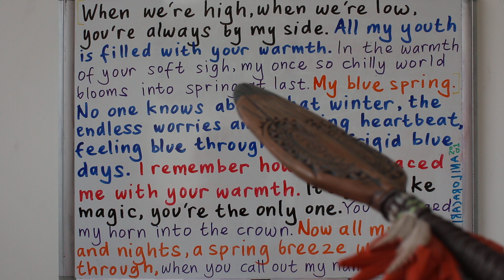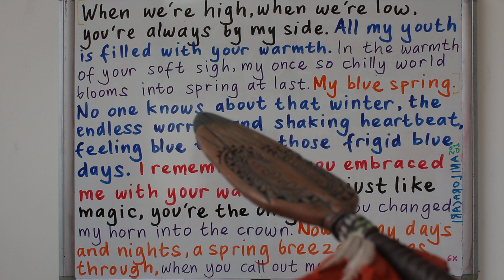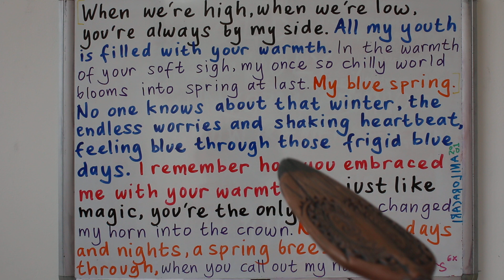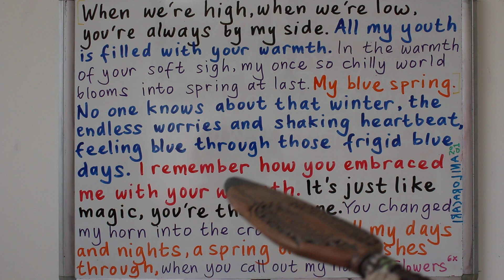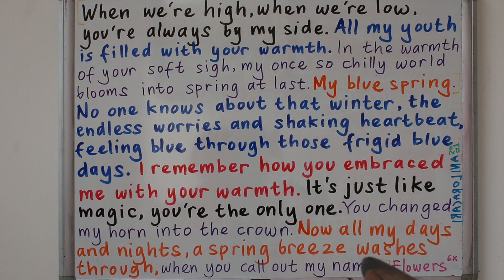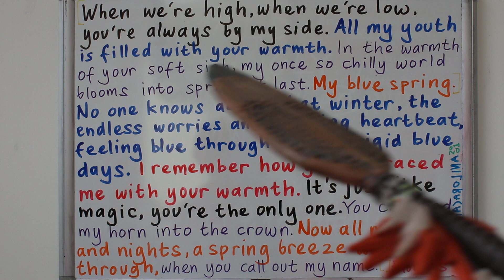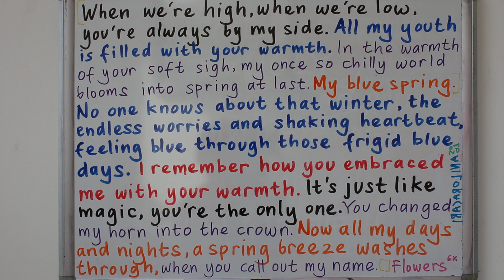BELAJAR BAHASA INGGRIS LEWAT LAGU BLUE SPRING TOMORROW X TOGETHER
horn = tanduk
thorn = duri
crown = mahkota

BELAJAR BAHASA INGGRIS #40 WHAT WHO WHICH WHOM WHERE WHY WHOSE WHEN HOW MANY HOW MUCH - Apa Siapa Yang mana Di mana Mengapa Kenapa Milik siapa Punya siapa Kapan Bagaimana Berapa banyak durasi 21.49